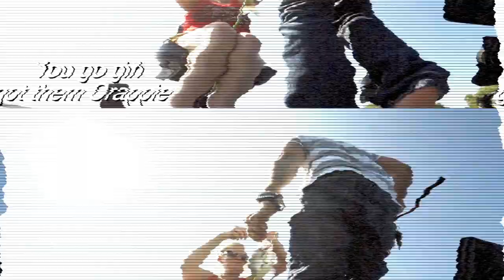She is the Crappie Catching Queen!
Again, we go over what we use and targets that hold crappie in hopes that it helps y'all to compare to how you fish for crappie!